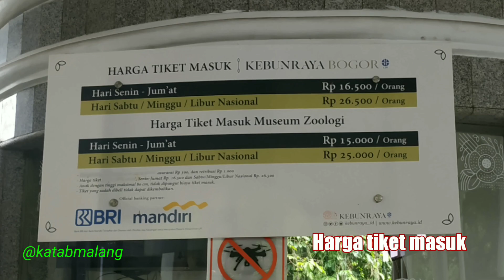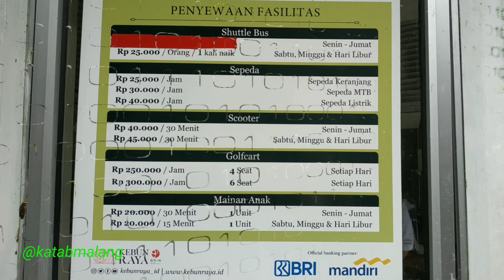Ke Kebun Raya Bogor part 1 - via pintu 1 Surya Kencana - 30 April 2022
Kalau gambar vidio agak pecah lakukan ini ya:
1. di pemutar video, pilih Setelan / setting
2. di bagian quality/kualitas pilih : Higher Picture Quality / Kualitas gambar lebih baik

Ke Kebun Raya Bogor part 1 - 30 April 2022, pas masih hari puasa jadi sepi 😁. Nonton part 2 nya ya, kita datang lagi ke Kebun Raya Bogor pas hari raya Idul Fitri kedua tanggal 3 Mei 2022